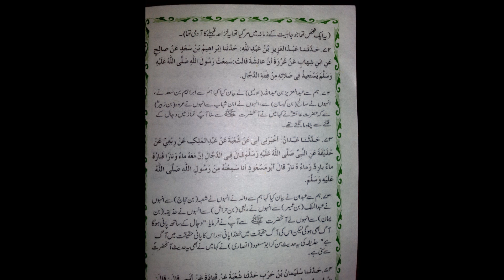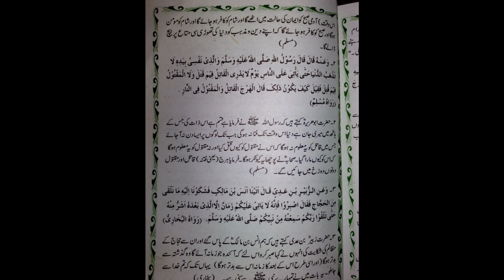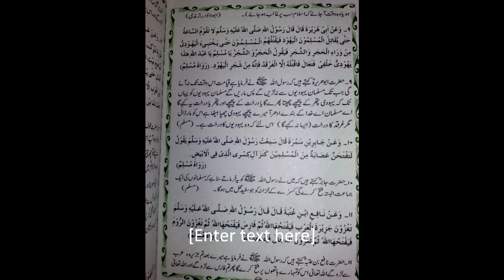Fitnoo ka dor